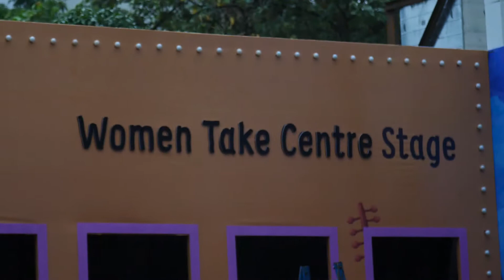Paddy Fields 2017 | Promo | Kalpana Patowary | Bhojpuri Wonderkind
BhojpuriWonderkind blends BhojpuriFolk with a Contemporary touch. Join us at 7 :00pm on 8th October 2017 for Paddy Fields @NESCO Goregaon East, Mumbai.